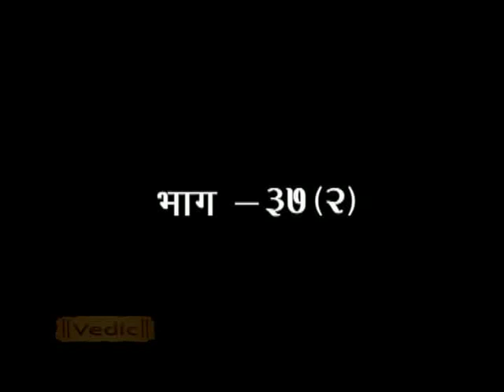श्रीमद्वाल्मीकीय रामायण - साध्वी देवप्रिया जी : एपिसोड-37.2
एपिसोड-37.2